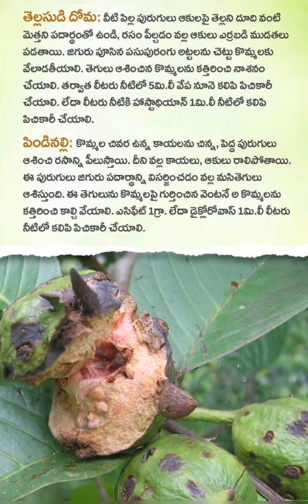జామ తోటలో తెగుళ్లు - నివారణ